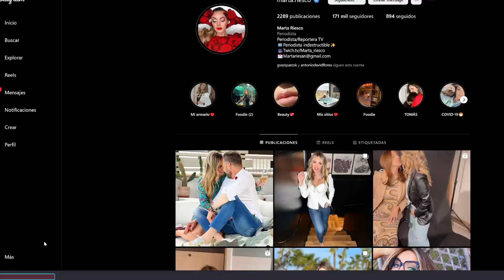💥Antonio David Flores RESPONDE a María Patiño Por Marta Riesco "Tan Enamorados"